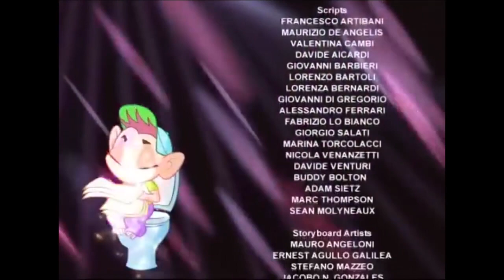Pop Pixie - Temporada 1 Episodio 7 - El Hechizo del Espejo - COMPLETO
Apartado de Correos (PO):
Tudela (Navarra) España